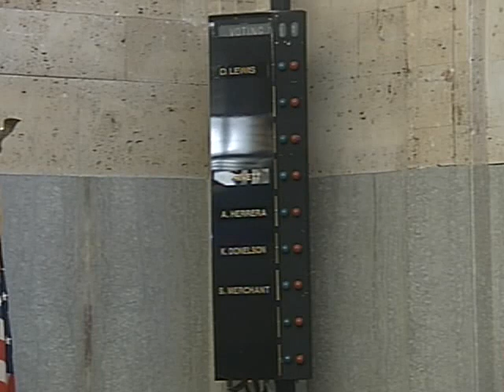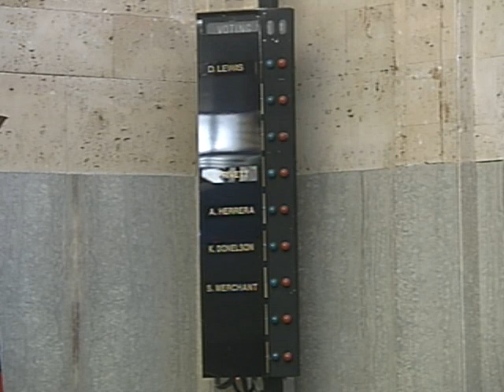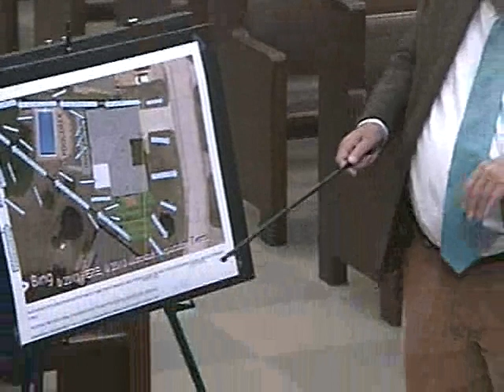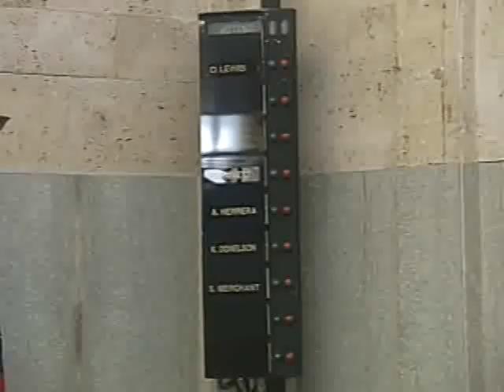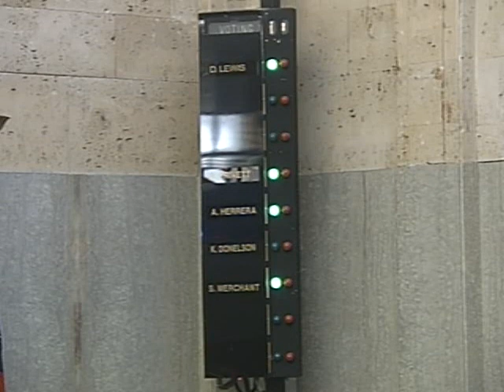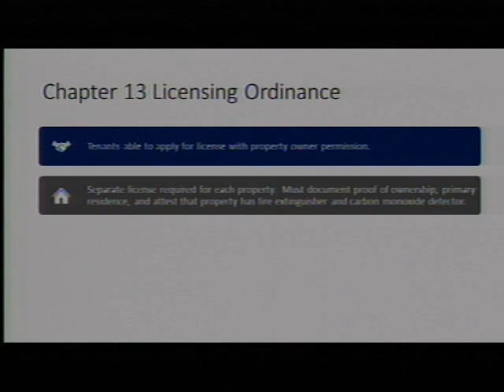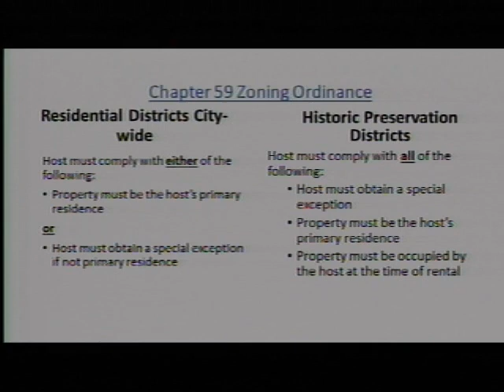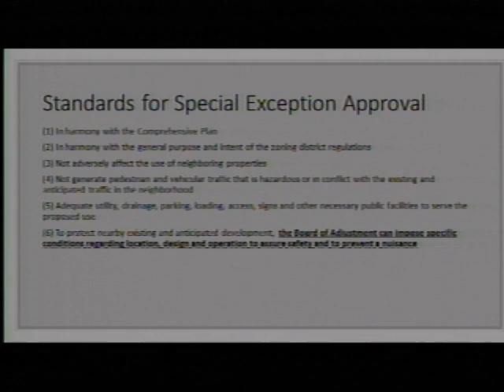Board of Adjustment - 02/07/2019